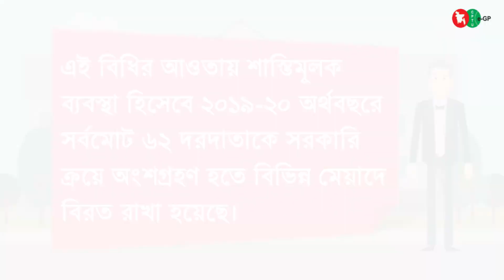Debarment in public procurement